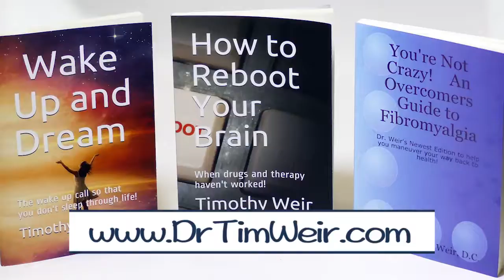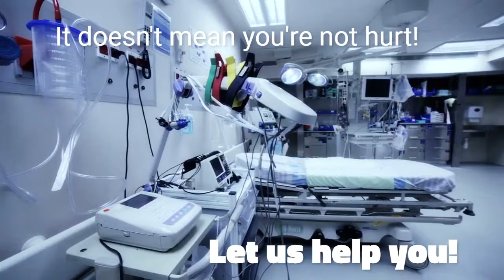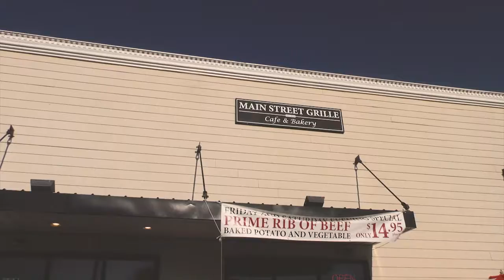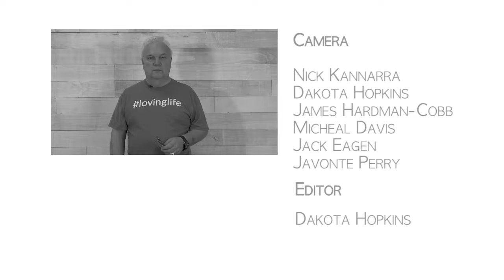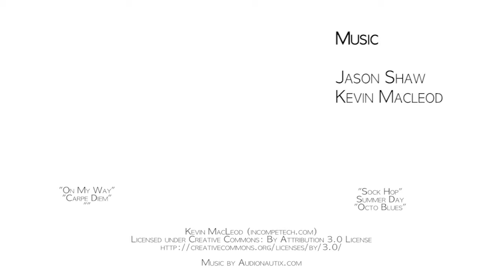Loving Life | S4E12